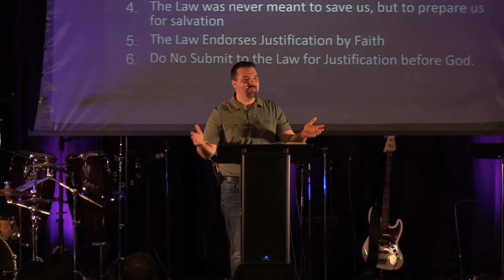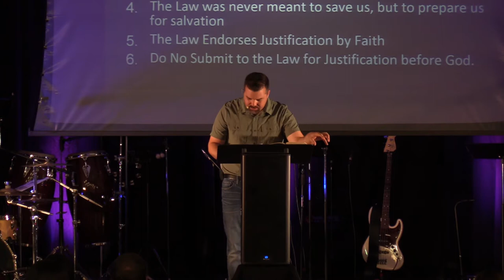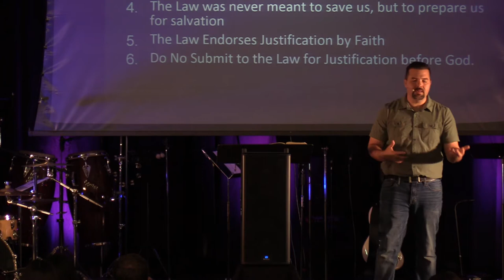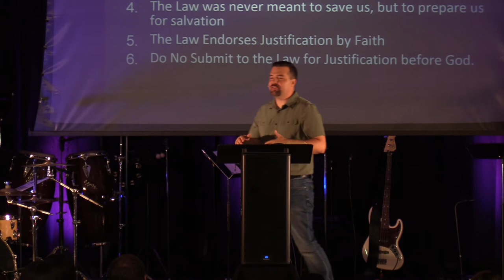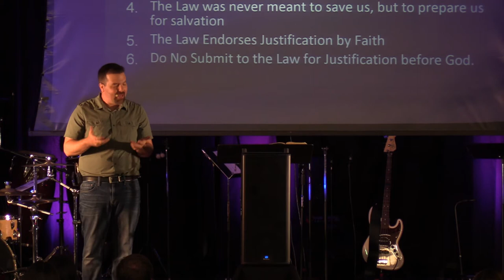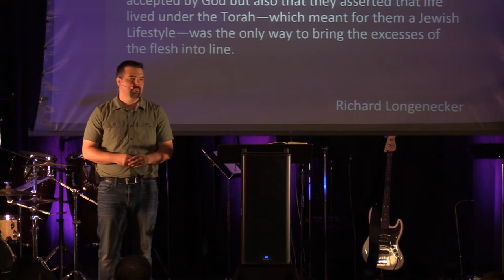Galatians - A Survey of Grace